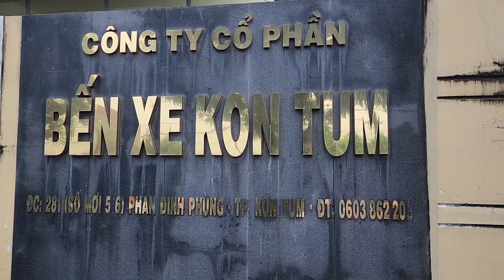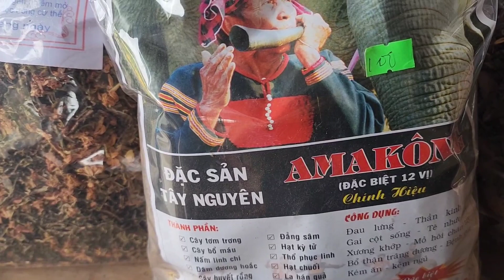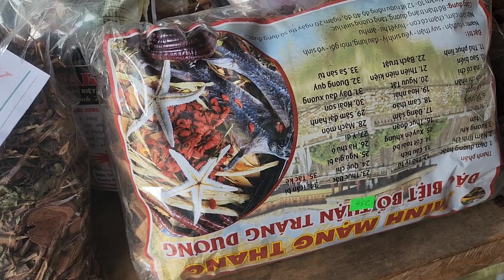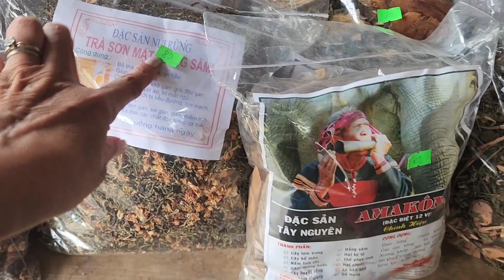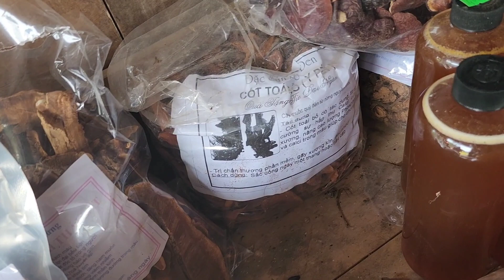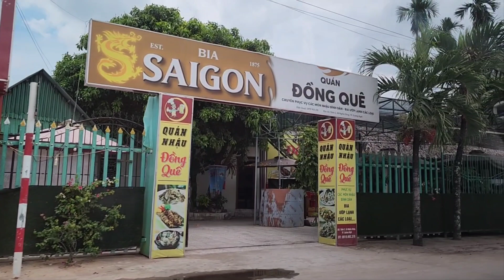Trải nghiệm xe đò sau 20 năm.